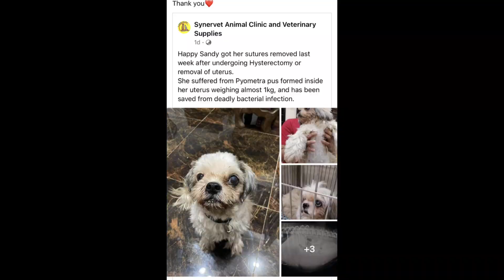Sandy’s Already a Distemper and Pyometra SURVIVOR!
Here’s her update, she’s getting better! Thanks be to God!!!🙏🏼❤️